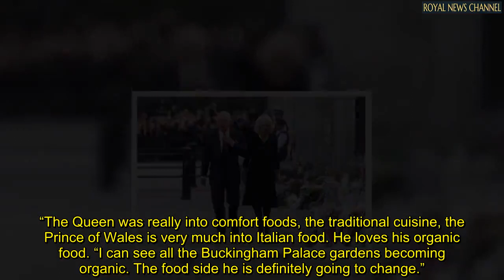King Charles III may shake up Buckingham Palace in the wake of Queen’s death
Speaking to Fox News, Darren McGrady, who worked for the Queen for over a decade, spoke about her death and the way he expects King Charles to lead the country.